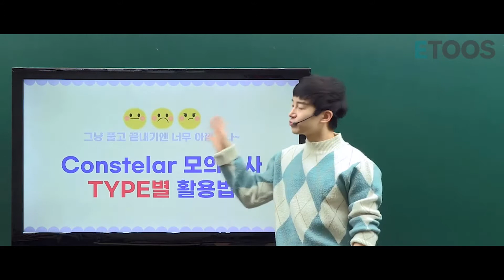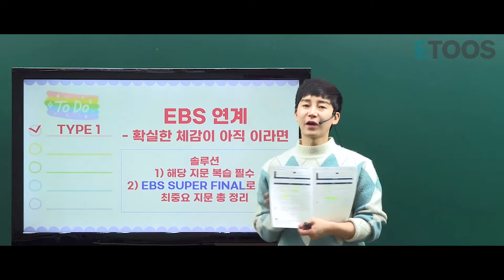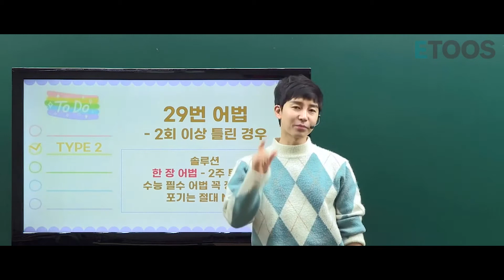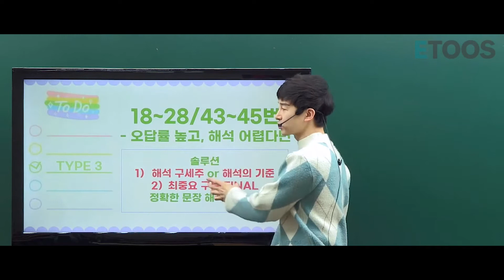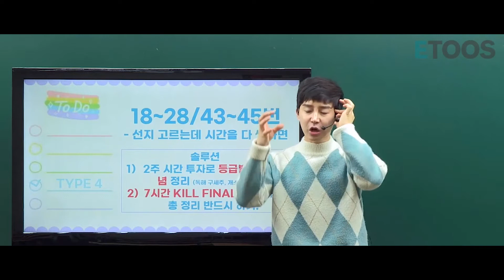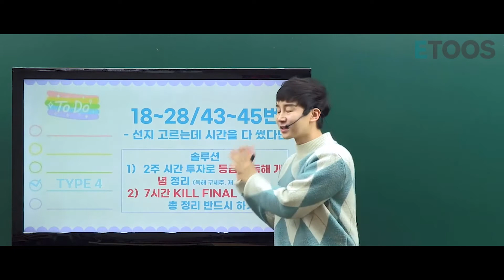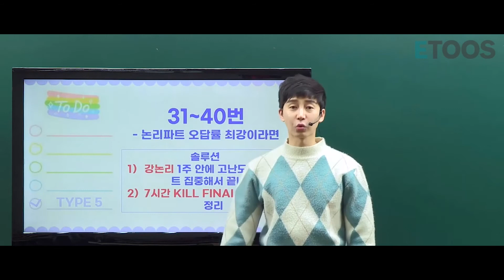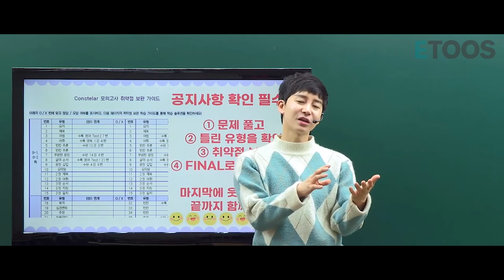[이투스 영여영역 강원우선생님] Constelar 모의고사 학습 가이드!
미리 수능을 점검할 수 있는 마지막 기회!
▶Constelar 모의고사◀

TYPE별 To Do List 전격공개
강원우쌤만의 초단기 압축 솔루션!
어법 2회 이상 틀리면 포기각..?

내 TYPE 확인하고 가이드 받기 ▶▶▶

고등대비 인강도 이제 이투스에서 - 고등예비과정 오픈!